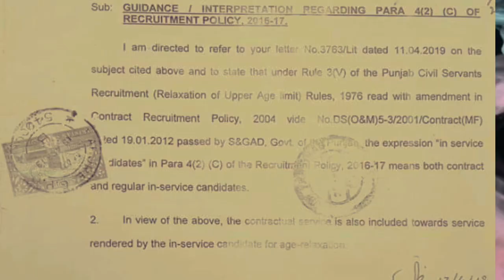New & latest News regarding government employees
سرکاری ملازمین کے لئے خوشخبری

2.

3.

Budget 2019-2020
Employees news
Budget update
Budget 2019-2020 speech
Federal cabinet
Budget speech